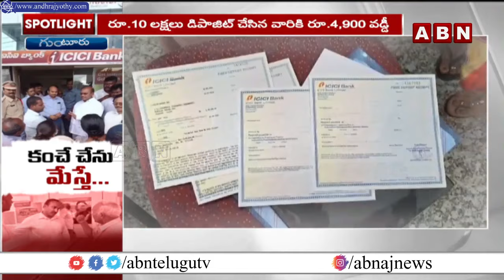బ్యాంకు మేనేజర్ చేతివాటం..లాకర్లో బంగారం మాయం | Gold Missing In ICICI Bank Locker | ABN Telugu